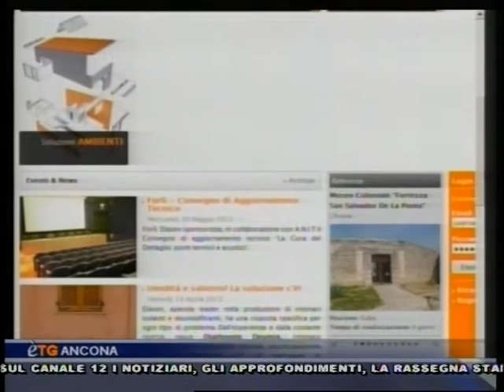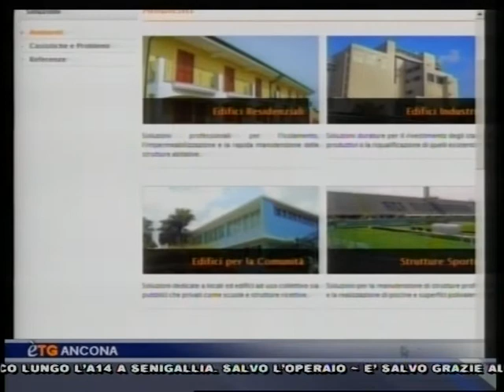PremioWebItalia a Cone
L'azienda Cone di Gianluca Mei ha vinto il PermioWebItalia